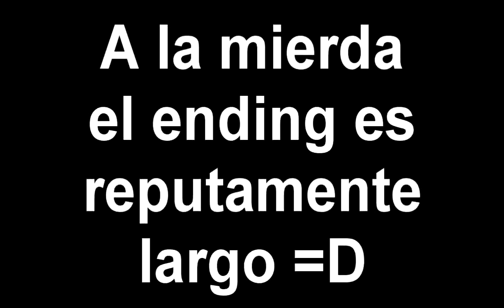El Show De Alyssa Edición 1: Entrevista a Naboce (Skarik Segrob) - Loquendo